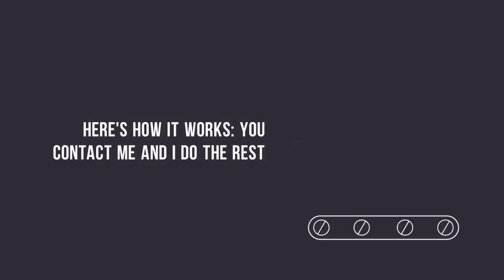2012971 9041f52a16226cb915c78f8a4176f63f9886253d 2